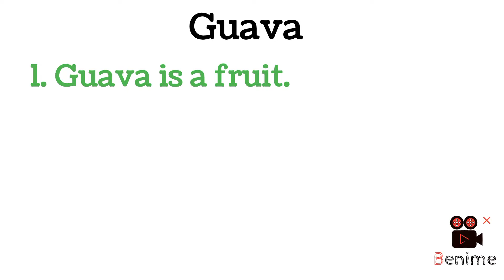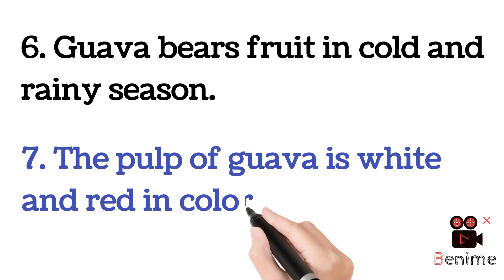10 lines on guava || 10 lines essay on guava in english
10 lines on guava || 10 lines essay on guava in english ‎@DeepakDey